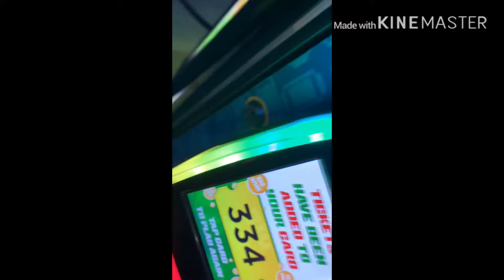Meeting plush time wins. ( Playing arcade games too)